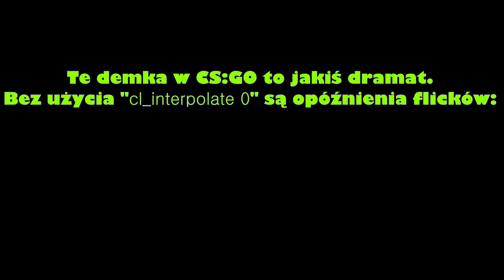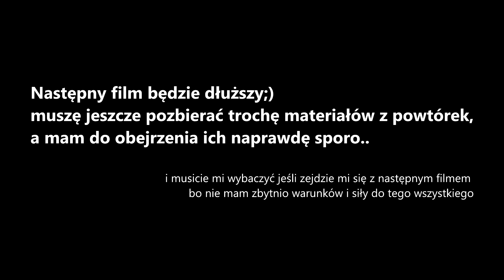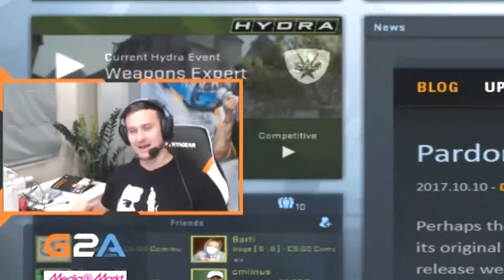ten co rozdał (w cl_interpolate 0)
cs:go
cl_interpolate 0 used in console while watching demo
REMEMBER TO SET CL_INTERPOLATE 1 AGAIN, WHEN YOU PLAY!